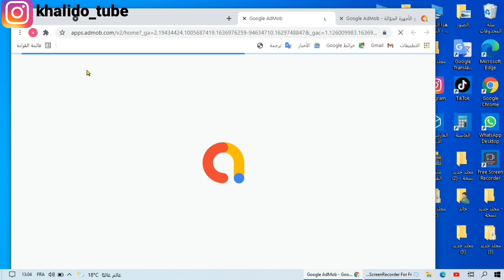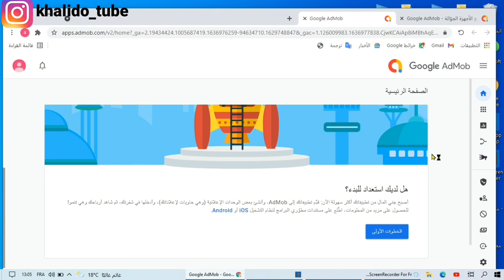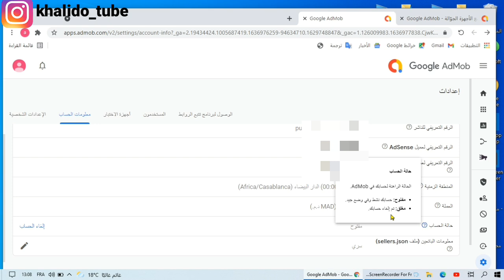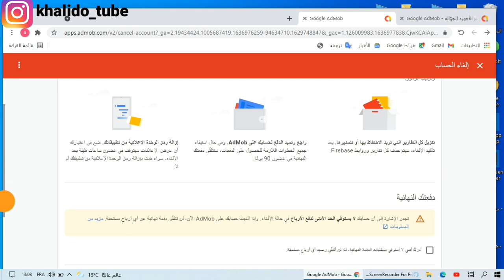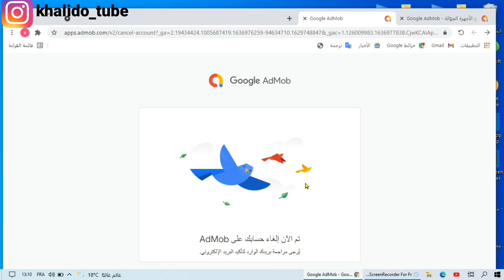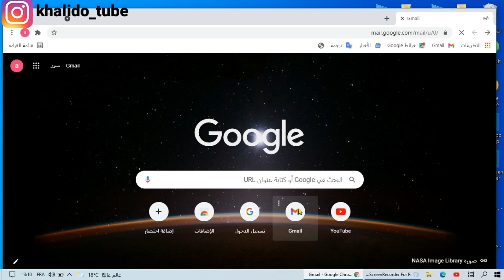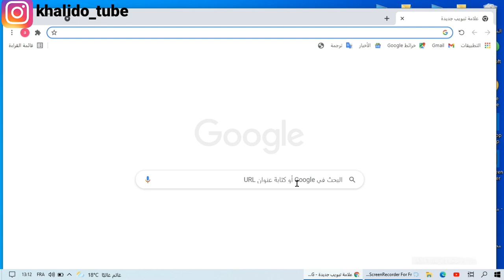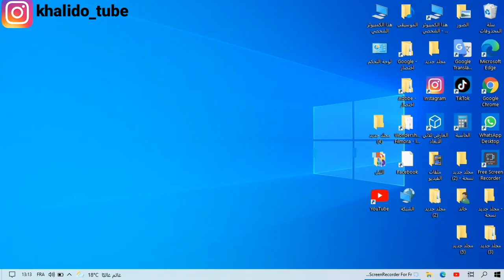الطريقة الصحيحة لحدف والغاءحساب ادموب نهائيا/حدف حساب ادموب من جذوره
الطريقة الصحيحة لحدف حساب ادموب نهائيا/حدف حساب ادموب من جدوره.
في هدا الفيديو سنشرح كيفة حدف حساب ادموب المعلق او المرفوض نهائيا حيت ان اغلبية المبتدئين لا يعرفون كيفية التعامل مع هدا المشكل.

رابط كروب تلجرام للدعم👇
رابط قناتي التانية الخاصة بدعم القنوات والبث
✔مشاكل ادسنس كتيرة لدلك انشاء الله سنشرح👇:
ادسنس,
 الطريقة الصحيحة لحدف حساب ادموب,
جوجل ادسنس,
 حذف حساب ادسنس نهائيا,
ادموب,
طريقة الغاء حساب ادموب,
حذف حساب ادموب,
 طريقة حذف حساب ادموب,
 جوجل ادموب,
 google adsense,
admob,
khalido tube